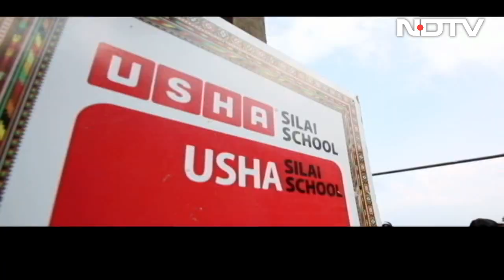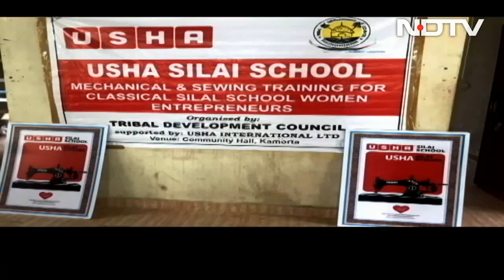USHA Tribal Exclusive Silai School In Kamorta Island Of Nicobar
USHA International Limited has partnered with the Tribal Development Council (TDC) in Nicobar, the southernmost part of India. Ten new USHA Classical Silai Schools have been opened in Nancowry, in Nicobar District. Trainings were organised from November 29 till December 7 at the Community Hall in Kamorta. The women entrepreneurs in Nicobar, who were selected from different villages, belong to poor tribal communities.